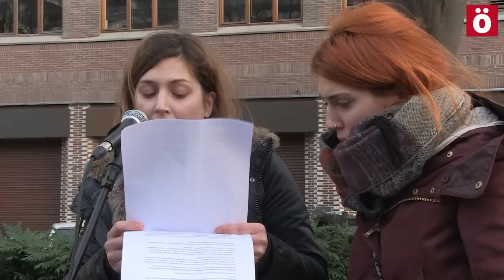Isiltasuna Miren Peña-ren heriotza salatzeko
Ehudaka pertsona bildu dira bankuen lukurreriaren aurka eta Miren Peñaren omenean. “Patronalaren aberastasun-gosea eta bankuen lukurreriak hiltzen gaituzte” lelopean eta isilpean egin da manifestazio jendetsua Iruñean.